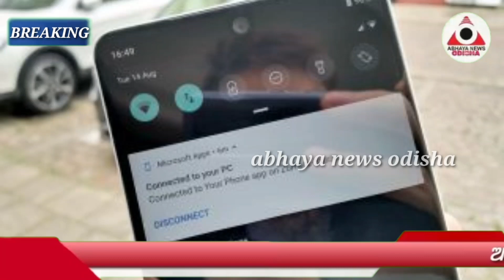ଟଏଲେଟ୍ କୁ ନିଅନ୍ତୁ ନାହିଁ ଫୋନ୍... ନହେଲେ ହୋଇପାରେ ଏହିପରି...@ABHAYANEWSODISHA